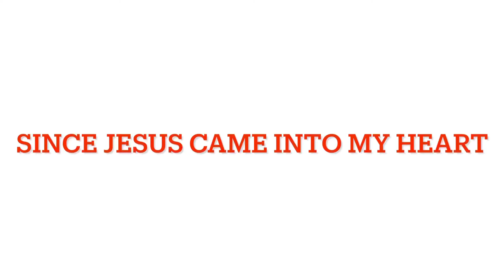SINCE JESUS CAME INTO MY HEART | BBCR CONGREGATIONAL SINGING